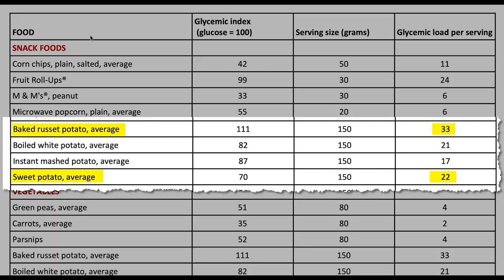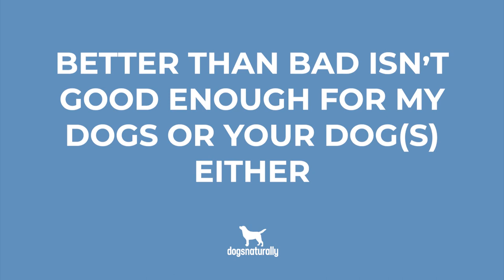Are Sweet Potatoes Good For Dogs?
Sweet potatoes - they’ve reached superfood status with dog owners. Can dogs eat sweet potatoes? YES. Should they? Let's find out in this video!

🌿 Add natural and nutritious supplements to your dog’s routine ...